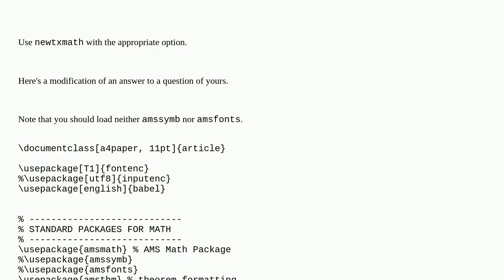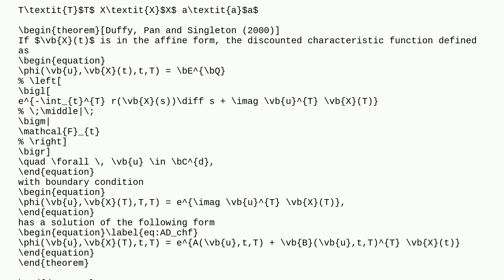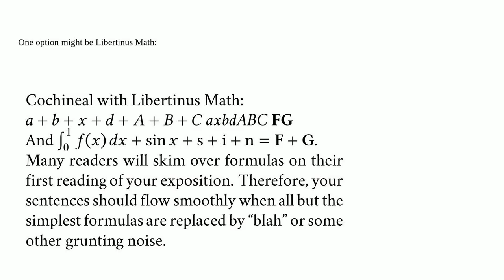Tex: Math Fonts for Cochineal package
Math Fonts for Cochineal package

A special thanks goes out to the community

  unicode-math math-fonts fonts